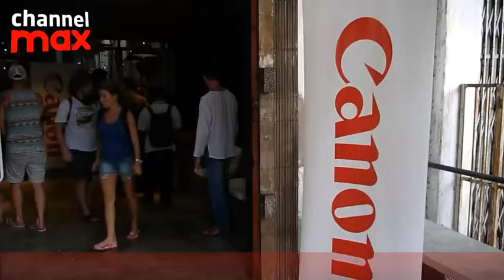"Canon Get Closer" brings the past to the present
Travel back in time for a moment and see Penang for what it really was without leaving the present through Canon's "Canon Get Closer" campaign.